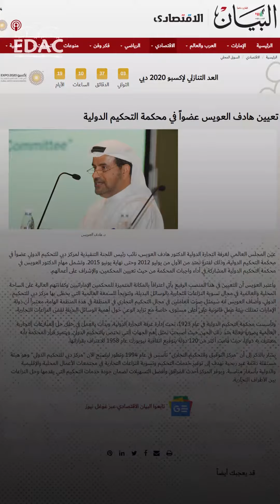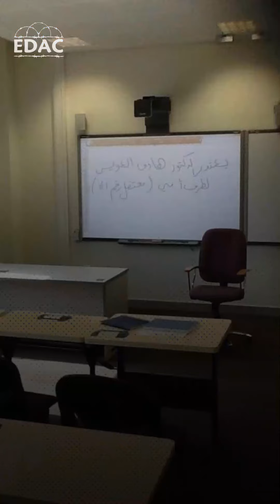Detainee Hadef Al-Owais .. Law Pioneer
Dr. Hadef_Alowais was a pioneer of law in every sense, a prominent academic in @UAEU_NEWS. He represented his country in many legal and arbitration forums; All this did not prohibit UAE authorities from arresting him because he was an HRD.